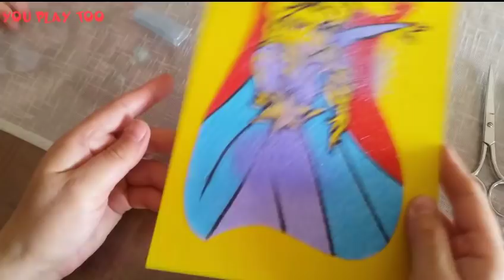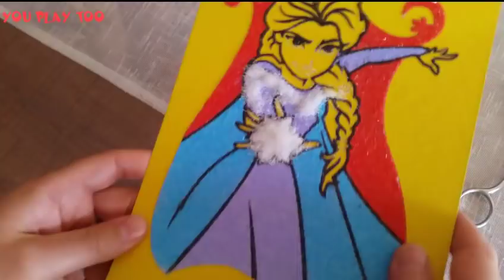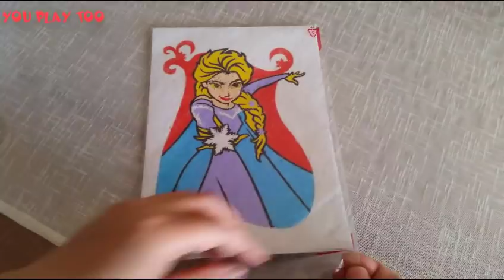Frozen Elsa Sand Painting & Colored Sand art for Kids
—COPYRIGHT WARNING—